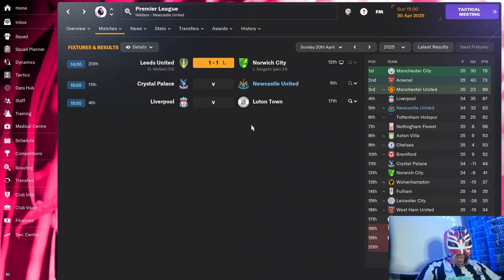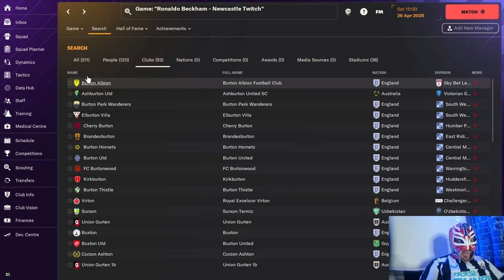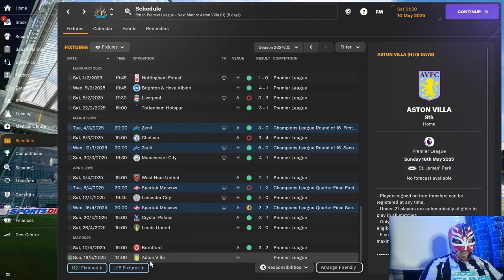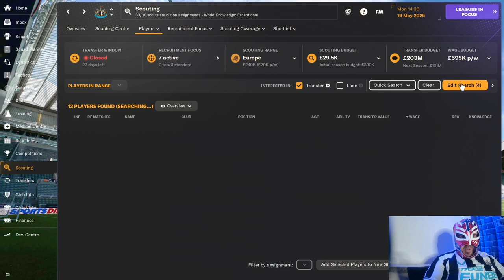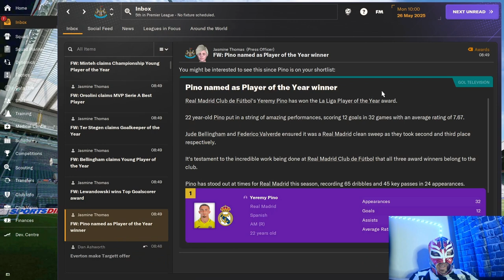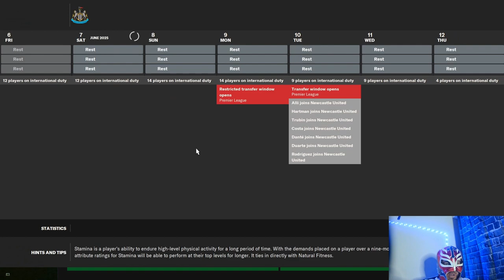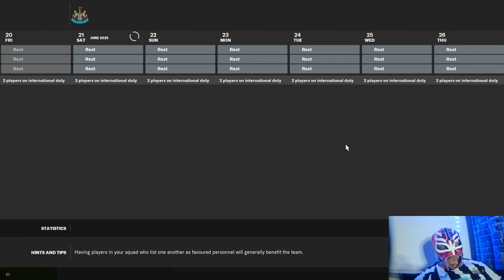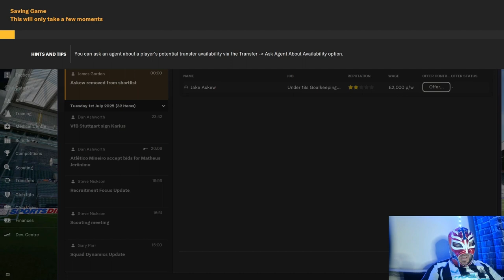Newcastle United Twitch Stream 12 - Can We Get That Top 4 Finish?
About LuchaFM

🚀 "Get ready to witness the rise of your managerial prowess, as we conquer leagues, clinch championships, and build dynasties. This is LuchaFM, where the virtual pitch meets the passionate heart of football. Let the games begin!" We finish up my 2nd season with Newcastle but do we clinch 4th place finish and get Champions League football?